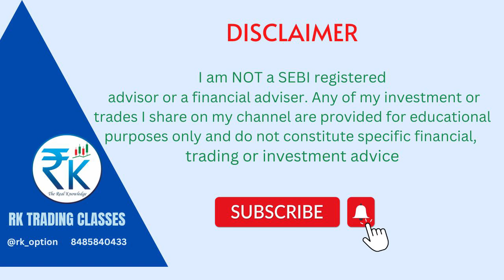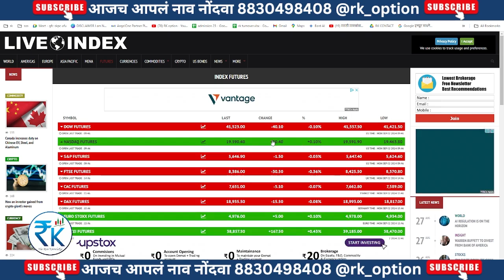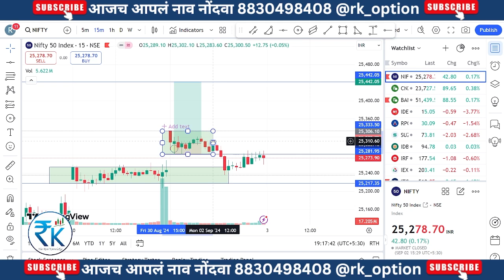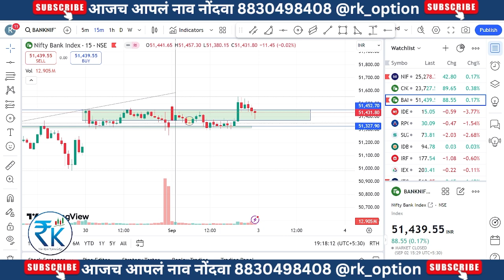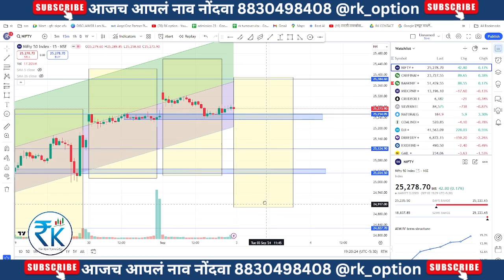3-Sep-24 l MIDCAP l NIFTY l BANKINIFTY l FINNIFTY expiry special